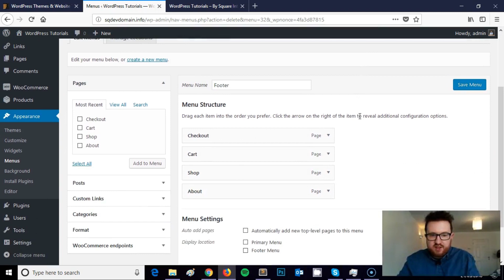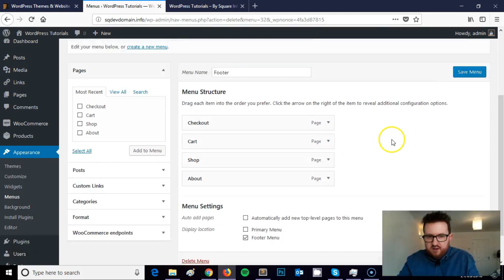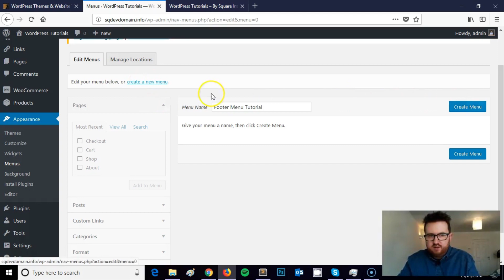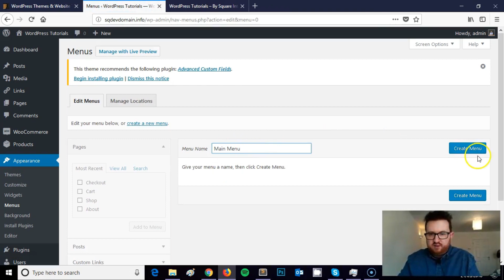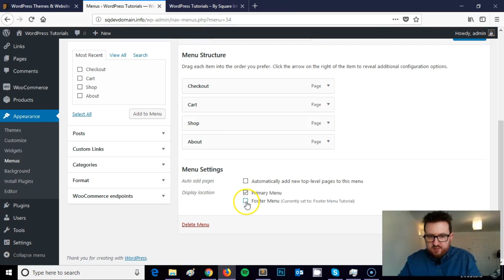How To Add A WordPress Footer Menu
How to build WordPress websites the easy way

Welcome back to another WordPress tutorial.

I'm James from Square Internet and in this tutorial I'm going to be showing you how to add a footer menu on WordPress.

A footer menu is a navigation menu embedded in the footer of your WordPress website.

Adding a footer menu in WordPress can be confusing, if you are not sure where to look, or confident building menu's.

In this video I will show you step by step how to add a footer menu on WordPress, including how to build the actual menu.

To follow along, you will need to log into WordPress first.